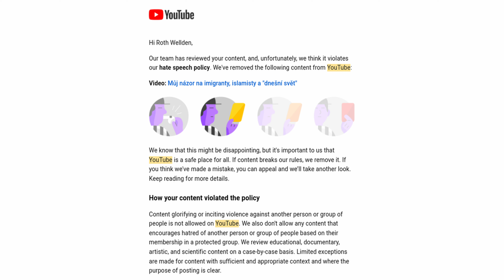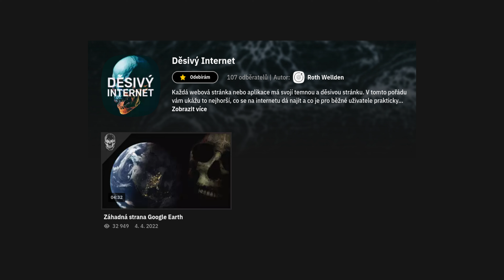Dostal jsem druhý strike... 🙏